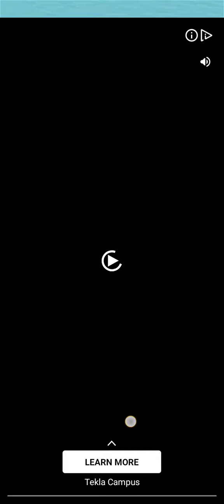Bridge Race Game Level Easy